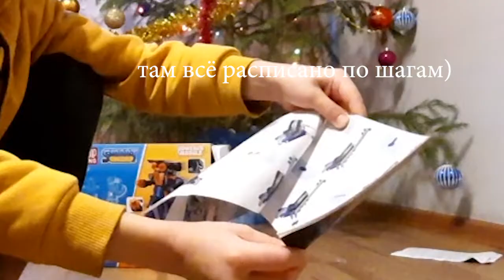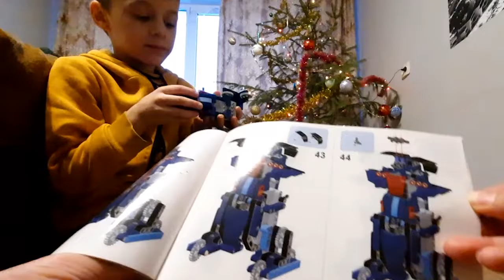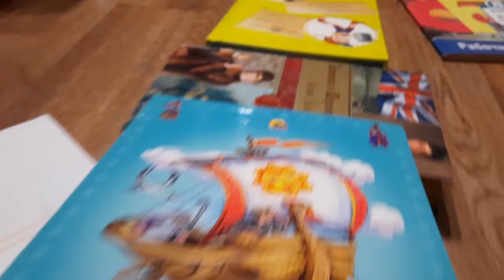Суперский подарок мальчику на праздник! | Конструктор Mould King Smart.